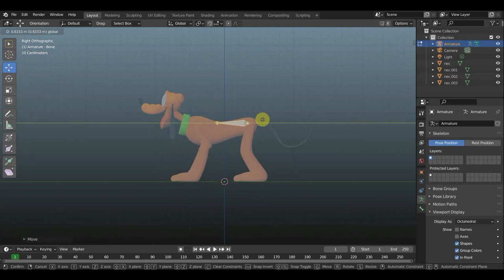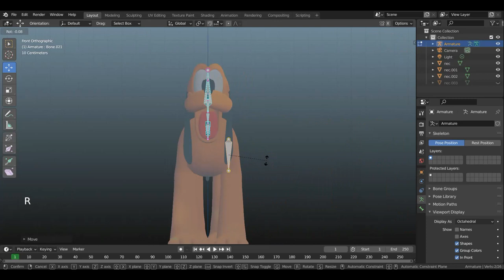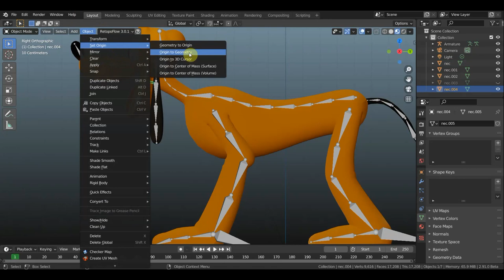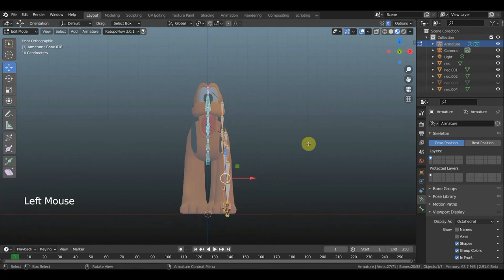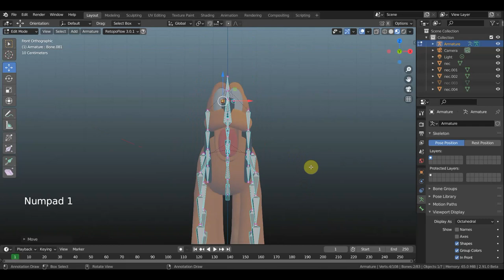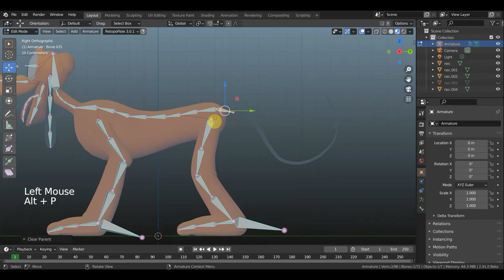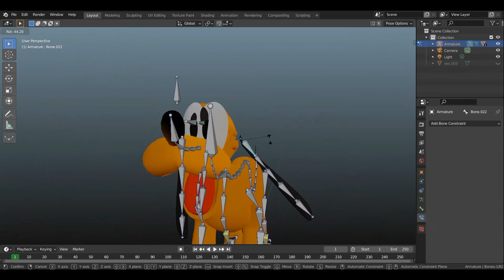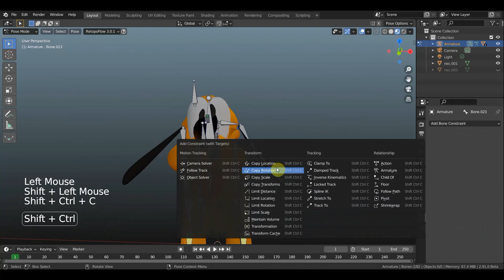BLENDER 2.91 ПЛУТО РИГГИНГ